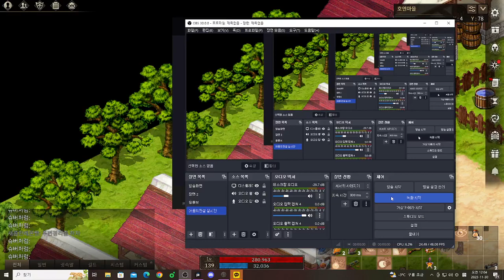[어둠의전설] 이미 넌 닭키우고있다 호엔마을 닭 키우기 설명 전문가 선생님 새콤한레몬빵